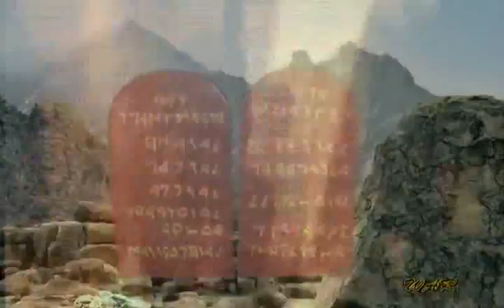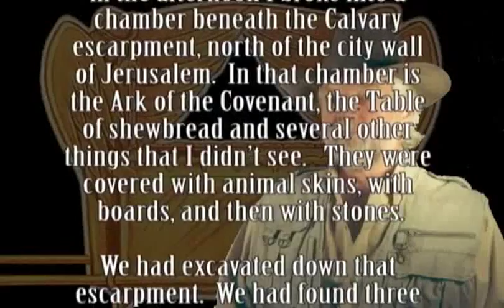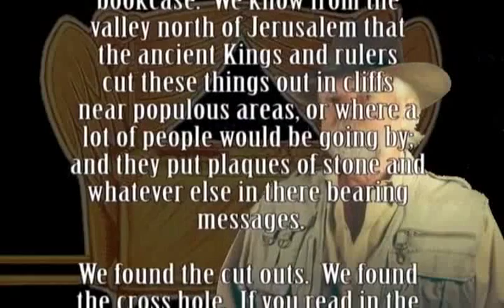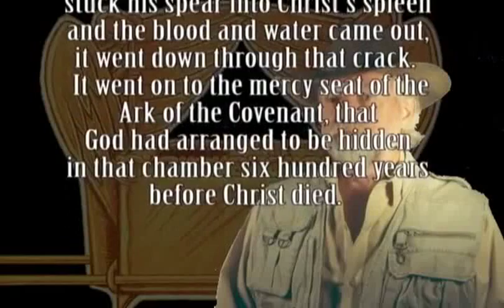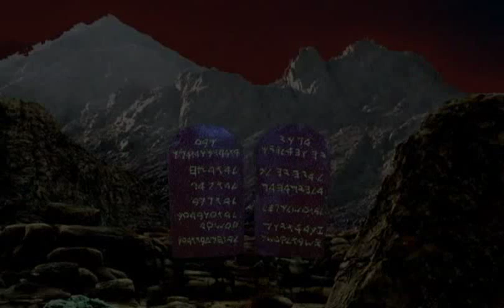Ark of the Covenant Documentary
With original Ron Wyatt video in the underground tunnel above the Ark chamber.